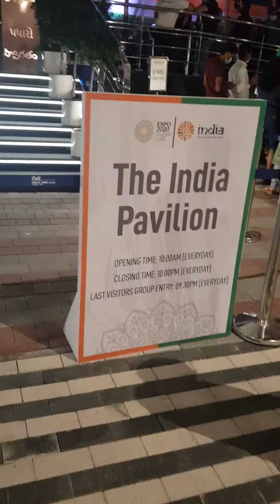Expo 2020 was very happy to visit (5)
Expo 2020  was very happy to visit  i am lucky that expo 2020 was in UAE AND we had visited and enjoyed love u uae and will be always by the side of Uae